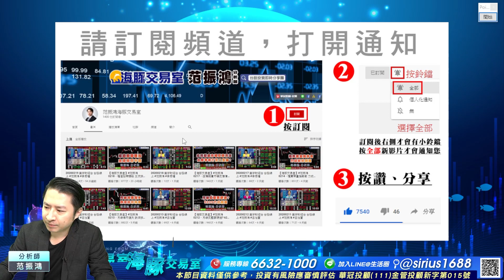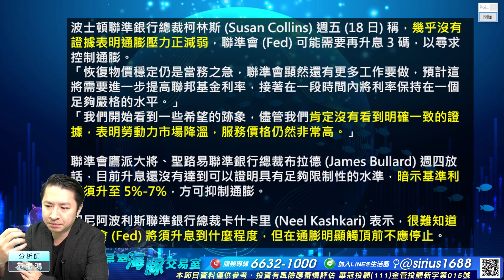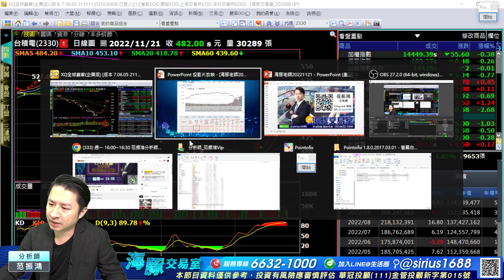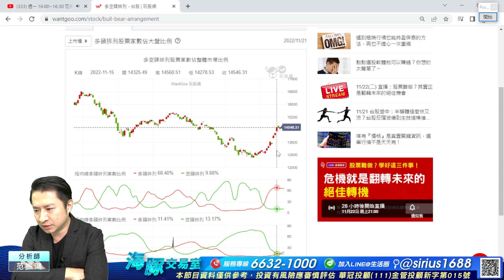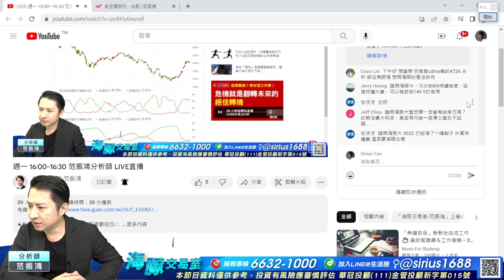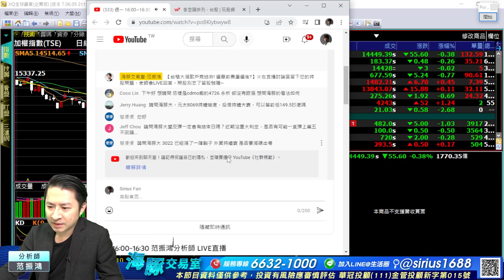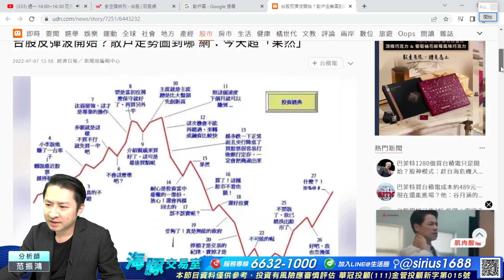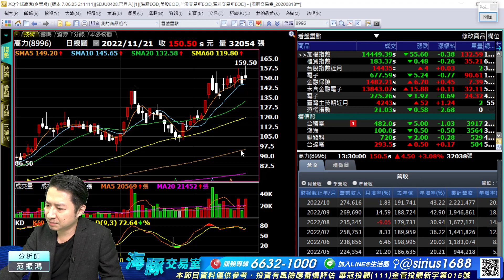台積大漲散戶竟逃命! 選舉前震盪選後?｜海豚交易室｜范振鴻